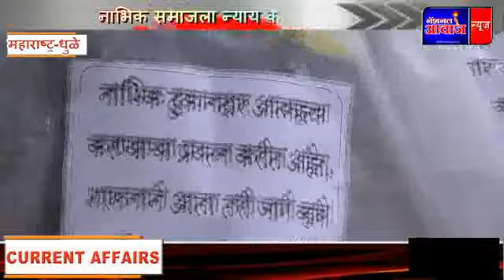दुकान व्यवसायासाठी नाभिक रस्त्यावर National Aawaz news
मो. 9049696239